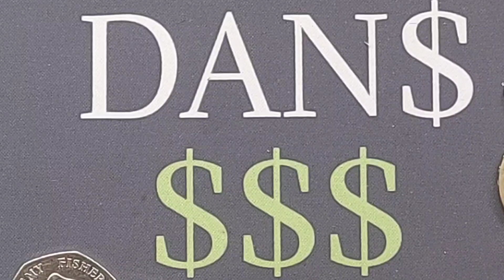HERE COMES THE NEW COIN COLLECTOR!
HERE COMES THE NEW COIN COLLECTOR! A huge shout out to all the support on the channel. I will be back in a couple of days with the new addition to the Dans Dollars household! There will be plenty of coin videos coming up over the next couple of days too keep everyone entertained. Have a blessed week everyone.